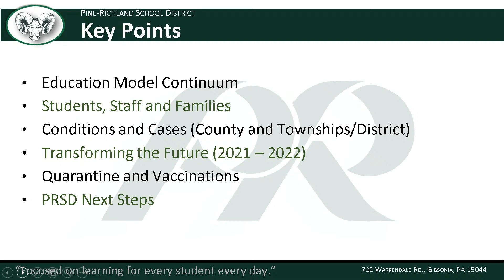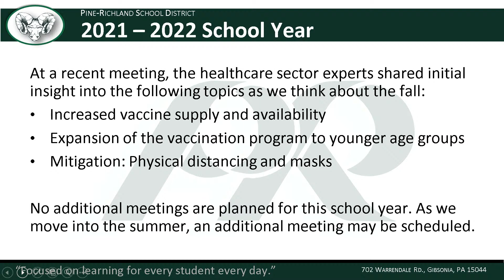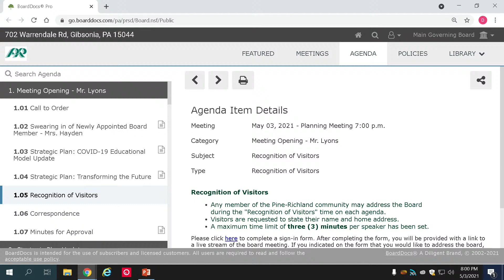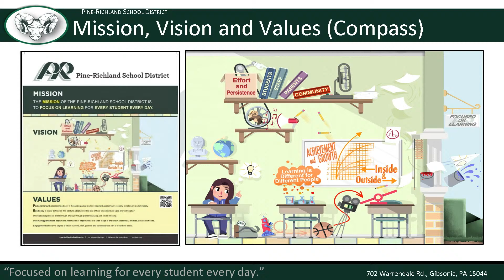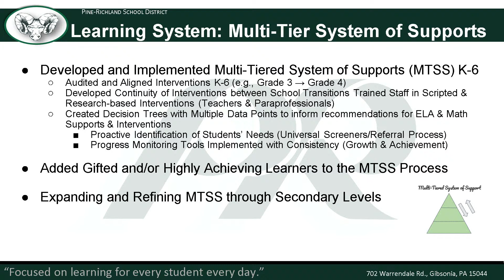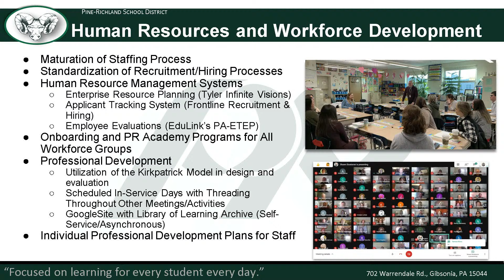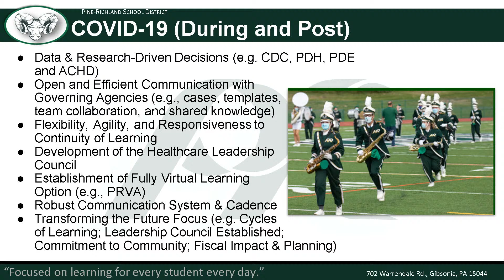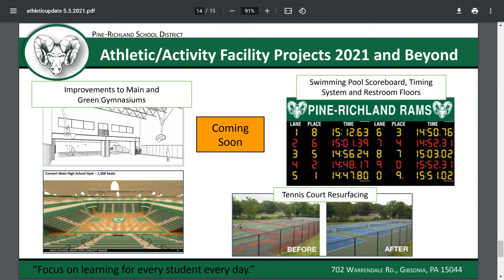May 3, 2021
Pine-Richland School Board Meeting from May 3, 2021.
PRTV Production Group